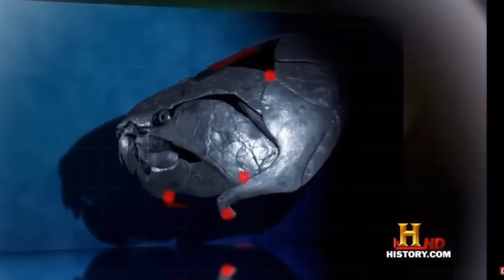Bloop Vs Dunkleosteus | क्या होगा जब भिड़ेंगे Megalodon Shark से भी खतरनाक Sea Monster